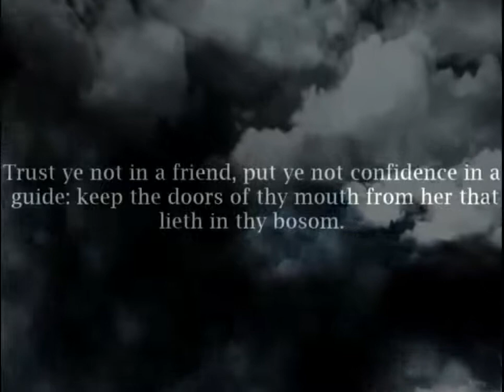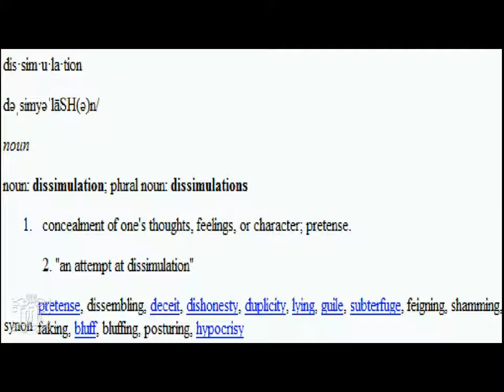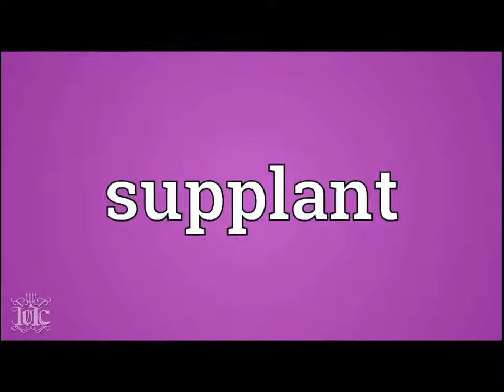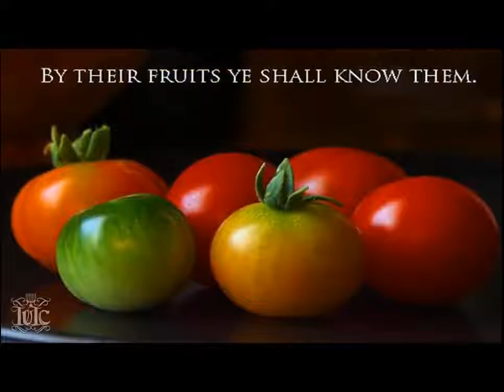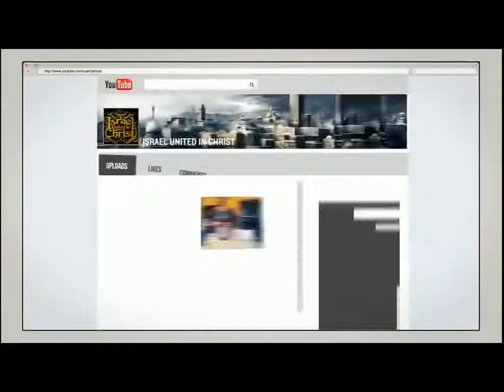The Israelites: A Man's Foe